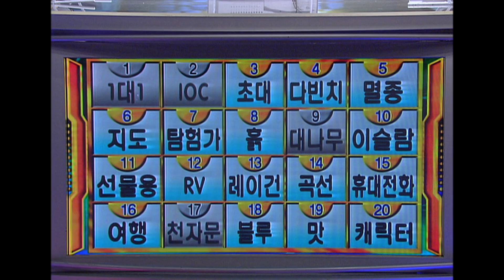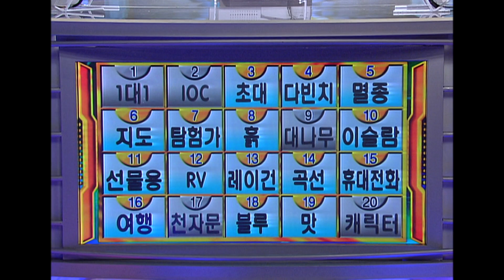퀴즈 대한민국 16회 풀영상 [KBS 20030223 방송]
5연승 달성 시 당시 국내 최대 상금 5,000만 원!
2002년 방송된 퀴즈 대한민국
퀴즈 고수들의 손에 땀을 쥐게 만드는 대결!
KBS LIFE 채널에서 만나보시죠~